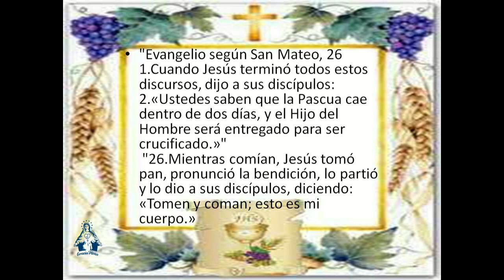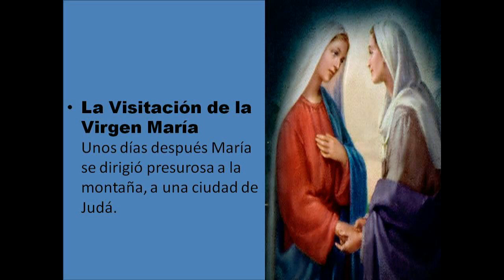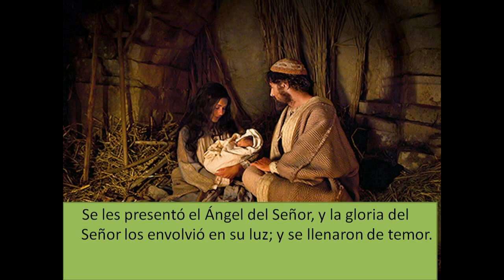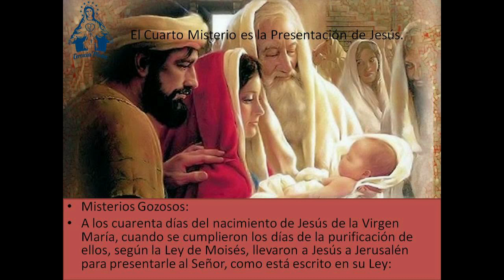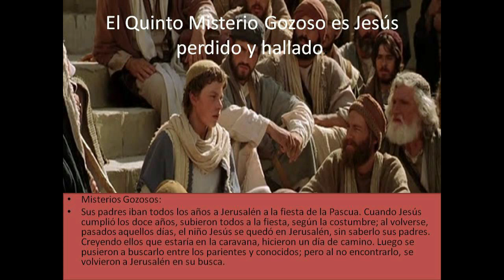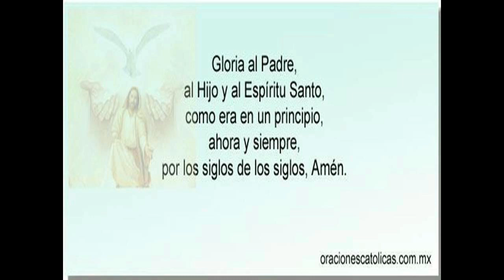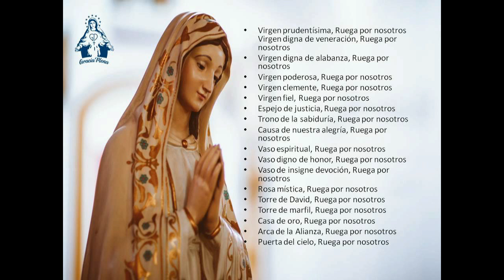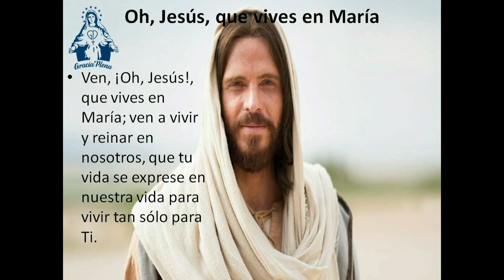VIGÉSIMO NOVENO DIA DE PREPARACION A LA CONSAGRACION